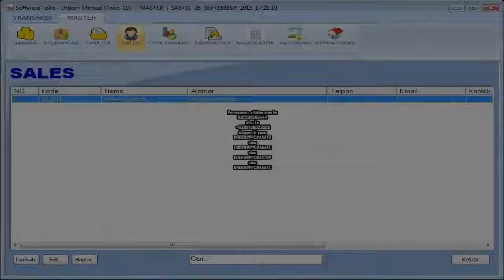Software Toko Kayu Terbaru.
Kami dari www. Indoaplikasi.com menyediakan software toko kayu  dengan desain yang mudah dipakai gampang dan featur relatif lengkap.
Apabila anda menginginkan software toko kayu  yang kami sediakan anda bisa mencoba download dari link www. Indoaplikasi.com lalu silakan download dari bagian download di website indoaplikasi tersebut.
Anda diperuntukkan melakukan pembelian bisa sms ORDER ke nomor hp 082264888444 sesuai format yang disediakan.
Semoga Software Toko Kayu  bisa menjadi yang Terbaru sehingga menjadi Software Toko Kayu  Terbaru.
Berikut ini merupakan fitur-fitur dari Software Toko Kayu  Terbaru:
Data Barang. Digunakan diperuntukkan merekam produk di toko kayu  anda.
Data Suplier. Digunakan diperuntukkan merekam pemasok barang dagangan di toko kayu  anda.
Data Pelanggan. Digunakan diperuntukkan merekam orang yang beli di toko kayu  anda.
Pembelian. Digunakan diperuntukkan merekam transaksi pembelian kepada suplier atas toko kayu  anda.
Penjualan. Digunakan diperuntukkan merekam transaksi penjualan kepada toko kayu  anda. Bisa print struk dengan berbagai model.
Piutang. Apabila transaksi penjualan anda tunai, maka data keuangan akan masuk kas, namun misalkan saja tidak tunai akan masuk ke piutang.
Fitur lainnya silakan dicopy dari internet ke komputer/laptop langsung dari website indoaplikasi.com.
Berbagai varian dari Software Toko Kayu  merupakan sebagai berikut:
Software Toko Kayu  Sistem Poin hadian (STSPHA).
dan lain-lain.
Pemesanan, silakan sms ke
atau ke
dengan isi sms:
ORDER#PPC#AAATD
atau
ORDER#PPC#AAATE
atau
ORDER#PPC#ASTSP
atau
ORDER#PPC#AAATC.